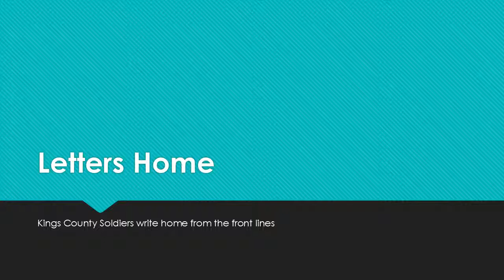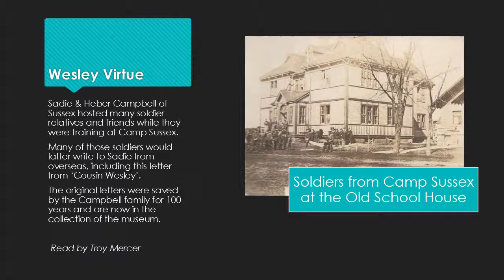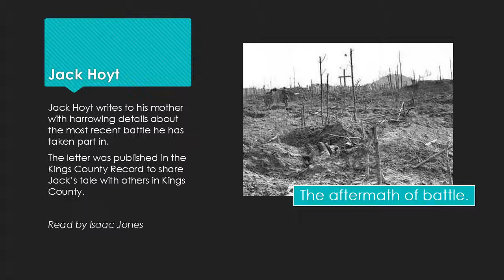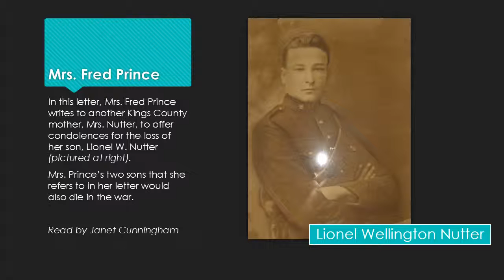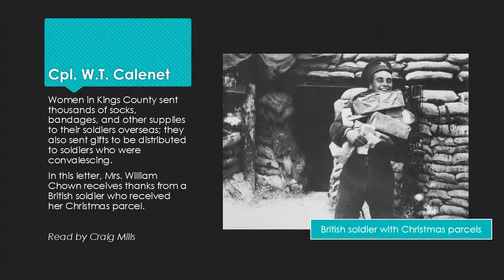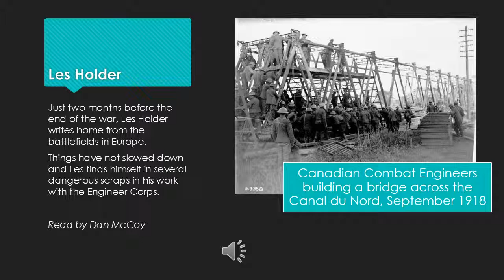WWI Letters Home to Kings County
Soldiers at the front wrote home to loved ones; mothers shared their grief at the loss of sons; and strangers connected across an ocean. In 2015, the Kings County Museum recorded several WWI letters from our archives. Each is a small snapshot of the impact of World War I in Kings County - and the resilience of those who lived through the war years.
Thank you to Troy & Angella Mercer for recording the audios, and to our readers; Dan McCoy, Janet Saunders Cunningham, Troy Mercer, Isaac Jones, Patrick Crossman, Craig Mills, and John Elliott.